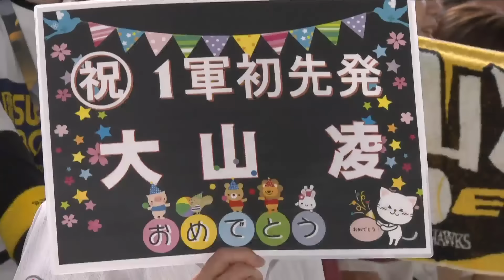2024年7月17日 福岡ソフトバンク対千葉ロッテ 試合ハイライト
2024年7月17日 ホークス対マリーンズ(みずほPayPayドーム)の試合ハイライト動画。

■パテレグッズ好評発売中!! 各商品ご購入はこちら!!